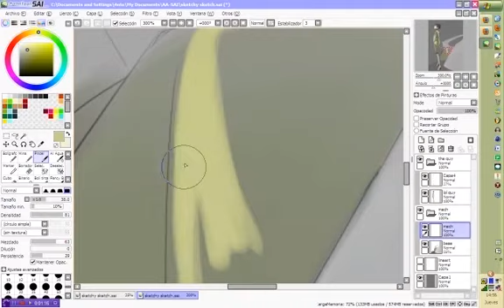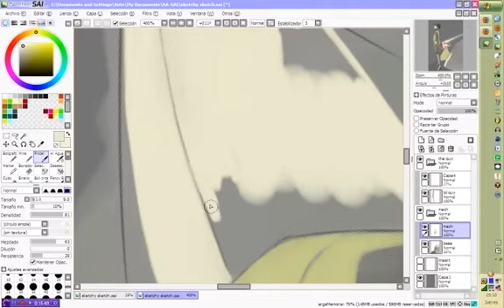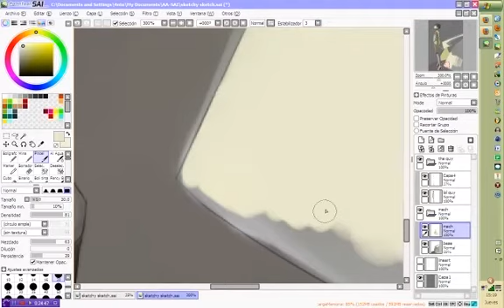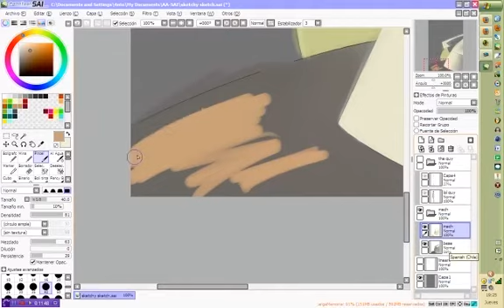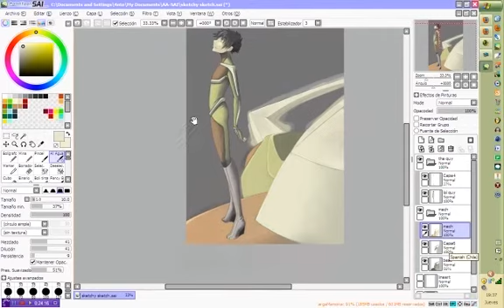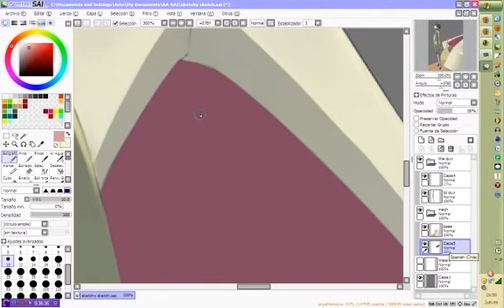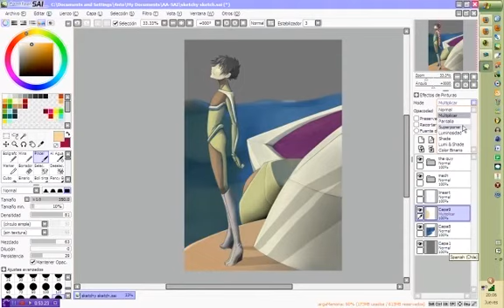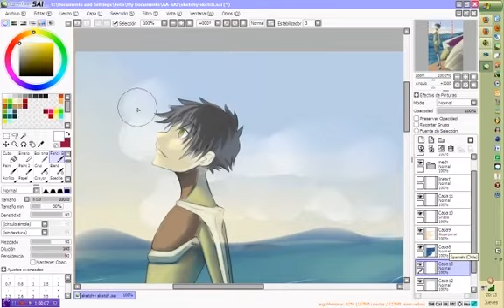Riding to Dawn -speedpaint-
Safe and Sound - Kyosuke Himuro feat. Gerard Way